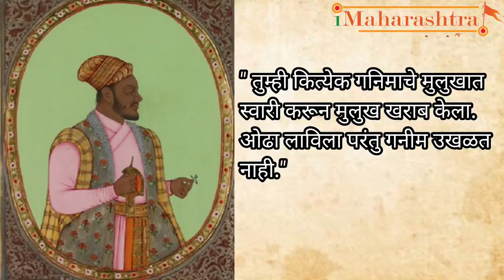दिलेरखानाच्या छावणीतून शंभूराजांना स्वराज्यात पोचवणारा देखील सिद्दी मसूदच होता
शिवाजी महाराजांनी जशी जीवाला जीव देणारी माणसं मिळवली तशी वेळप्रसंगी शत्रुलाही मित्र बनवून घ्यायची हातोटी त्यांच्याकडे होती.
1660 साली सिद्दी जौहर बरोबर स्वराज्यावर चालून आलेला सिद्दी मसूद पुढे शिवाजी महाराजांचा मित्र कसा बनला आणि स्वराज्याची कशी मदत केली ते आजच्या या विडिओ मध्ये